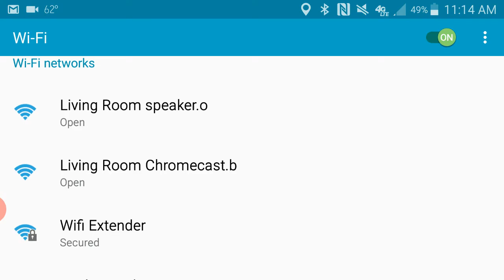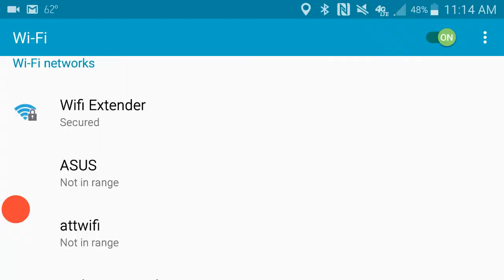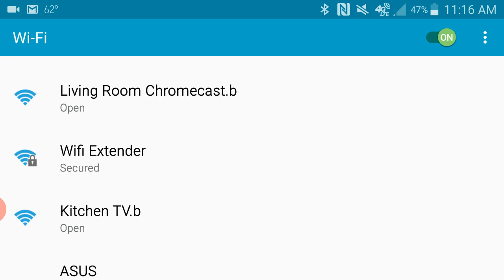Internet Is Out Again (Having To Use Cell Tower)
I am having to use our limited local cell signal to make this video.  This is an update one what is happening.  Right now we have no Internet.